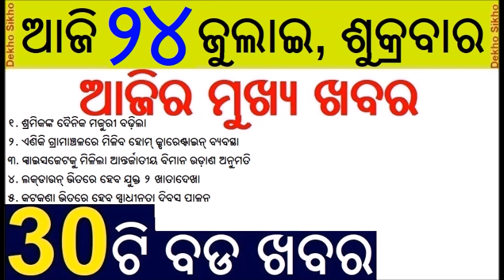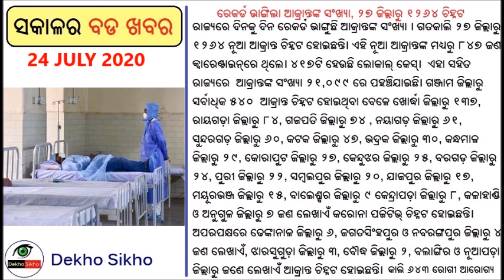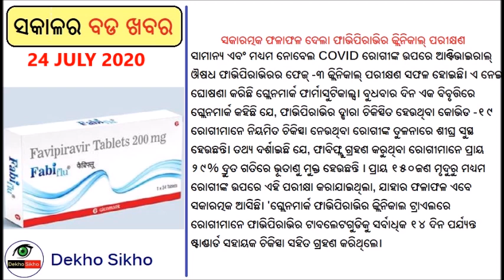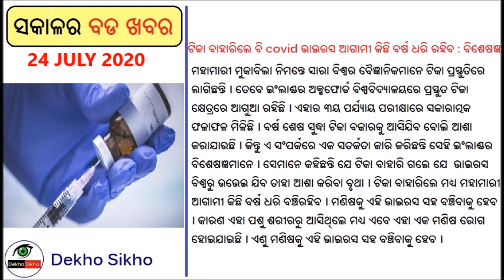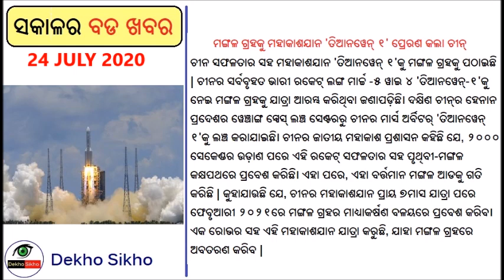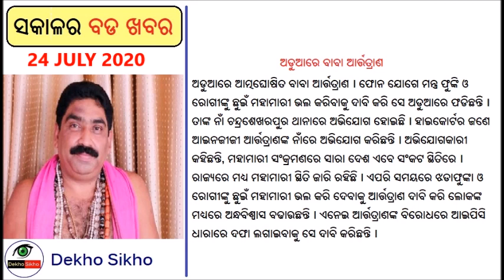Daily Wage Of Workers increased // ITI Online admission starts // Plus two evaluation || Dekha Sikha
Odisha Government  increased the daily wages of all type of worker five five rupee. ITI online admission starts for government and private colleges through SAMS. Plus evaluation to continue. This year admission to NIT and CIFT will not required 75% criteria in plus two. UPI auto payment system launched. Guideline for celebration of Independence day in india.

Dekha Sikha, Dekha Sikha Odisha, Dekha Sikha odia,